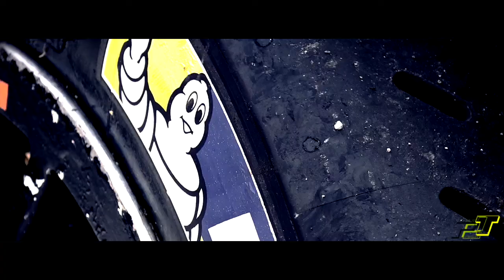Intro L.Mottola R.Mazzino Rally della Lanterna 2017